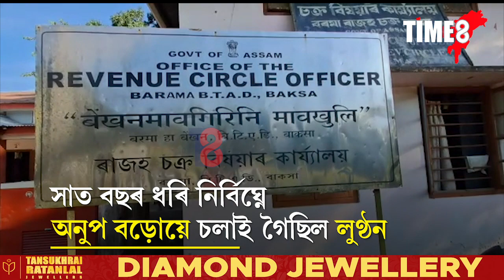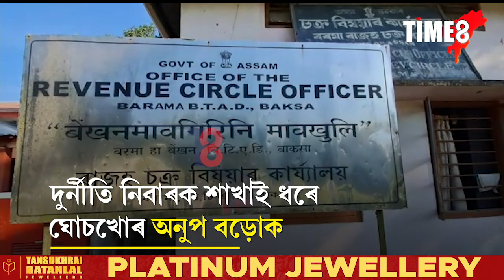বাক্সাত ঘোচ লৈ গ্ৰেপ্তাৰ লাট মণ্ডল অনুপ বড়ো। বৰমা ৰাজহ চক্ৰ বিষয়াৰ কাৰ্যালয়ত চলাইছিল লুণ্ঠন